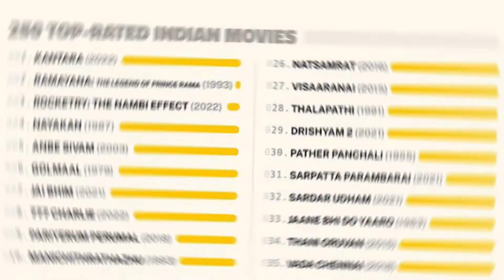Kantara Movie Review Hindi | क्या सच में मास्टरपीस है ?